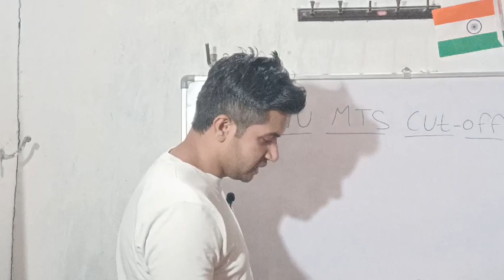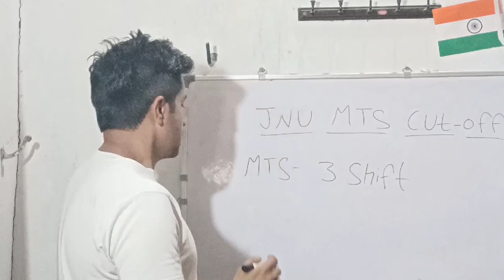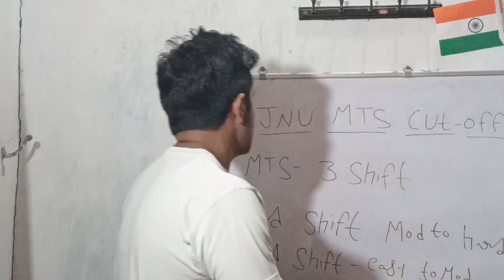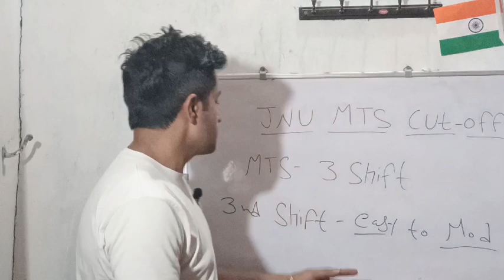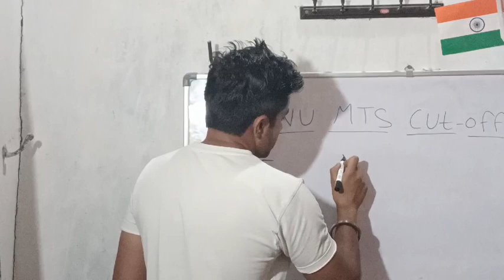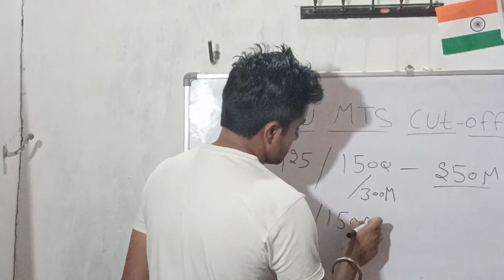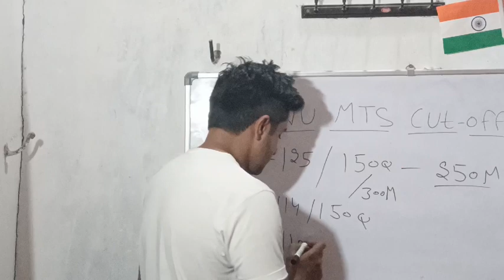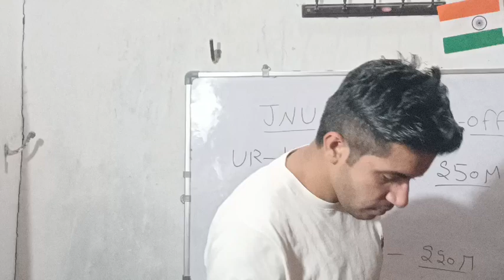JNU MTS CUT OFF | किस शिफ्ट को होगा सबसे ज्यादा फायदा ? | नॉर्मलाइजेशन मार्क्स कितना मिलेगा ?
JNU MTS CUT OFF | jnu mts cut off | JNU MTS CUT OFF 2023 | JNU MTS CUT OFF 2023
jnu non teaching negative marking | jnu non teaching exam mai negative marking hogi ya nhi | jnu non teaching syllabus | jnu non teaching mts mai paper 2 hoga ya nahi | jnu non teaching junior assistant paper 2 hoga ya nahi
JNU JUNIOR ASSISTANT EXAM DATE | JNU MTS EXAM DATE | JNU LABORATORY ATTENDENT EXAM DATE | JNU MESS HELPER EXAM DATE |
JNU NON TEACHING ADMIT CARD 2023 | JNU NON TEACHING EXAM CITY LINK | jnu exam city intimation
jnu junior assistant admit card | jnu mts admit card | jnu admit card